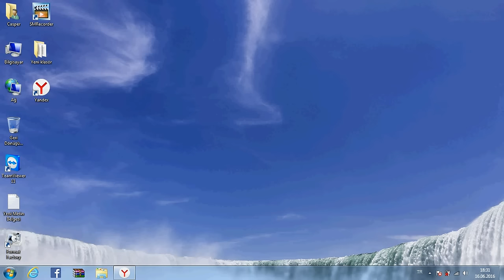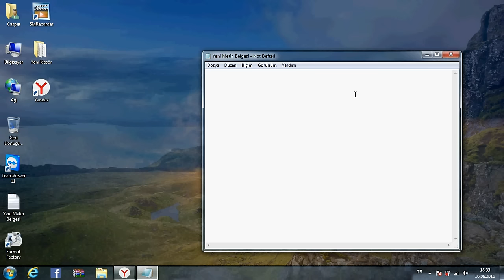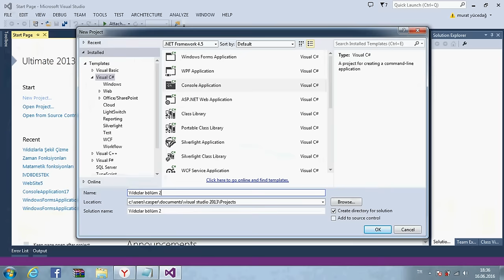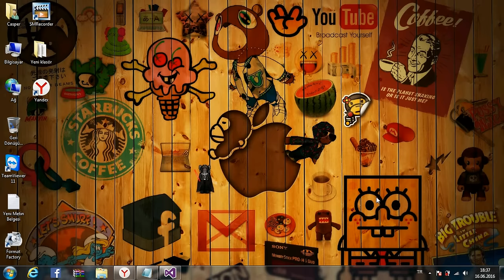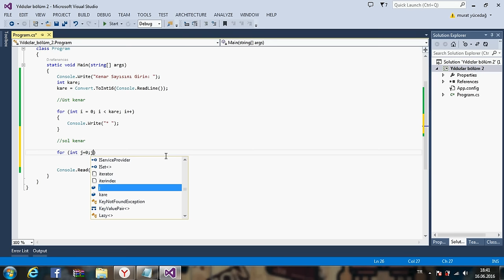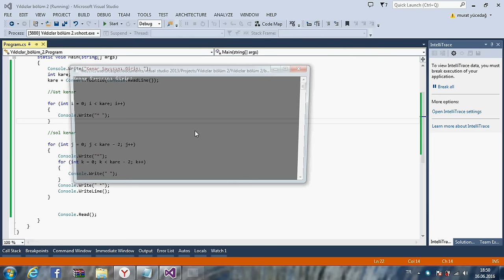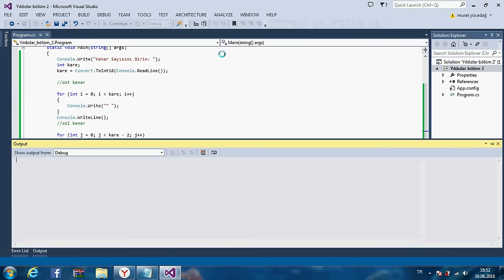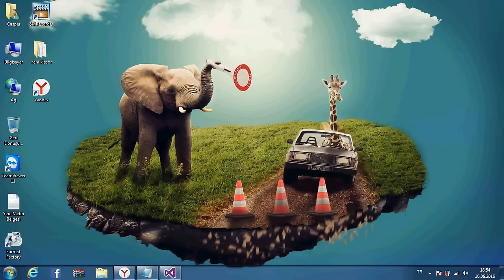C# Console Ders 30 Yıldızlarla Şekil Çizme / 2